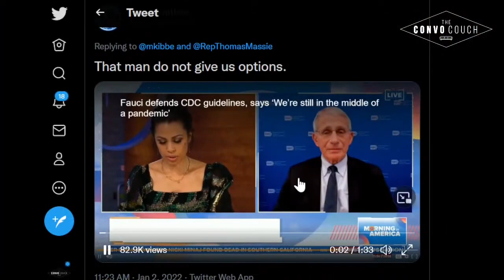Fauci Says Only U.S Brands of Vaccines Needed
Segment recorded on January 3rd, 2022.
Have your chat appear ON-SCREEN!

or
Keep Up With THE CONVO COUCH 🛋